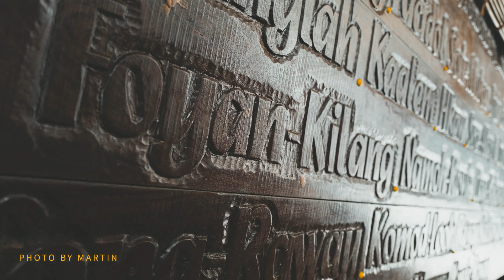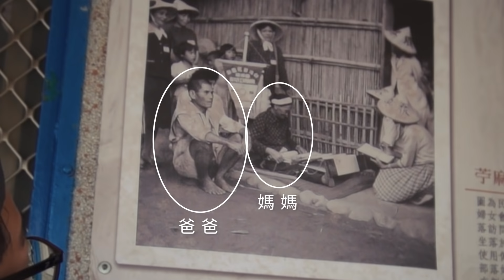花蓮部落隱藏版五星下午茶！大開眼見！EP.2 Feat.@shellwehike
下午來到了貓公部落，雙腳才剛踏上這個部落馬上感受到當地人的熱情，聽著當地的故事，學習長輩他們所傳承下來的智慧，還有擺盤超美又超好吃的酒釀下午茶，我的人生已無憾，大家有興趣真的可以參加來玩玩不會失望！晚上我跟Martin受村長邀約跟著族人一起共用晚餐，約好明年要一起參加豐年祭，超開心阿！！ 更正:0:59 1:47貓『公』部落

酒釀下午茶+酒釀體驗=950
4人成團，上限15人
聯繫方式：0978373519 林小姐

(上集:比金門高粱更有代表性"台灣酒"！如果有外國人來台灣我一定帶他來這)
酒麴體驗+阿美族酒食特餐=650
（此費用不包含酒麴運費）
6人成團，上限20人
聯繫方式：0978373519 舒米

主辦單位：花蓮縣豐濱鄉公所
指導單位：原住民族委員會

◆音樂Music(下方連結加入會員，額外贈送2個月使用期限)